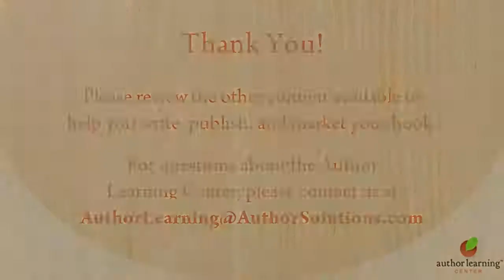Tracy Quan - Using Your Past in Fiction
Author Tracy Quan, author of "Diary of a Jet Setting Call Girl," talks about using your past, and even your most embarrassing moments, as fuel for your characters.